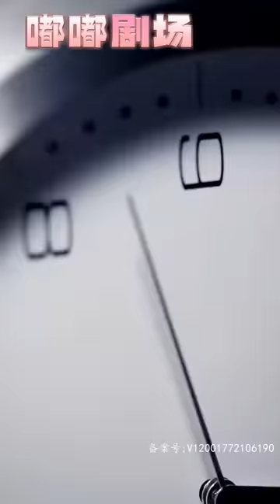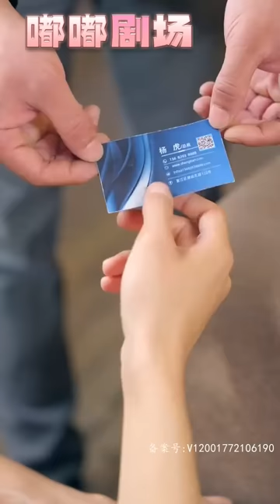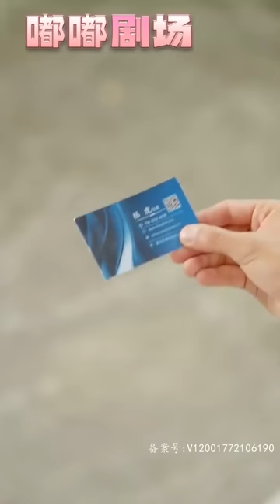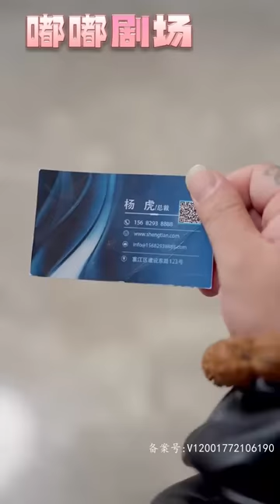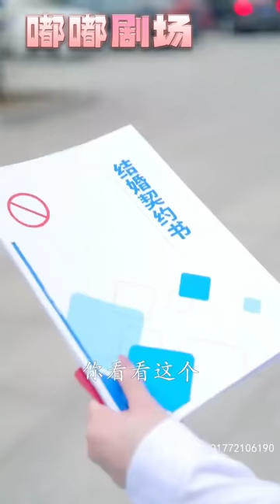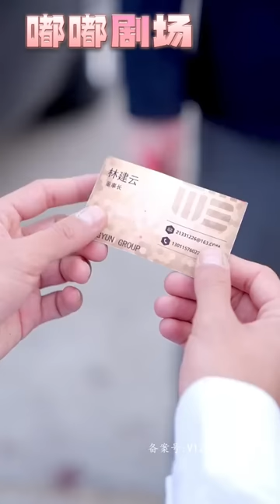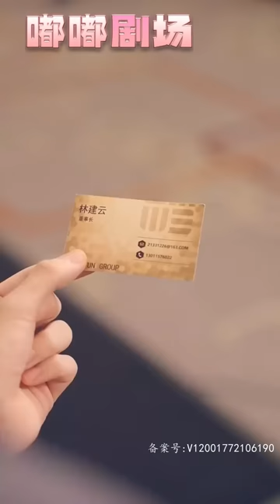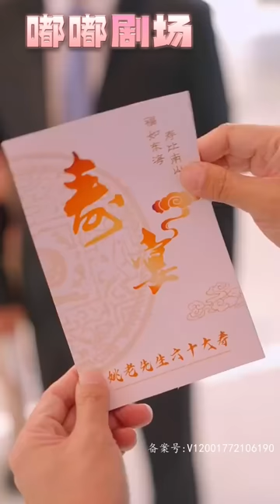我的生活本如此窘迫，直到開啓命運轉動的齒輪！我意外獲得古醫金瞳，願我懸壺濟世行醫天下！順手救下集團總裁，還被他硬塞著娶了千金！征服千金芳心，走向人生巅峰！《新版：逆襲打工人》第1~100集